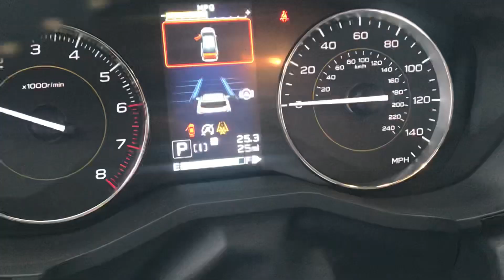Thank you Greg & Mary!!